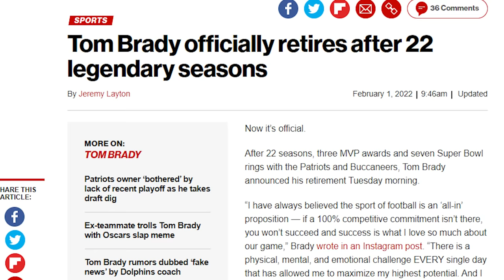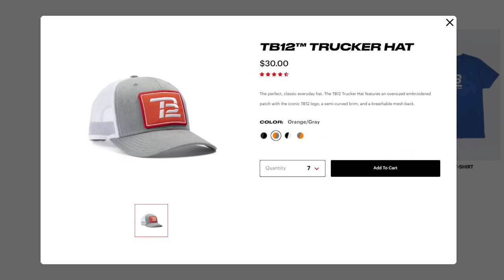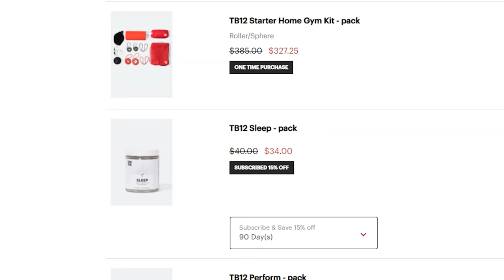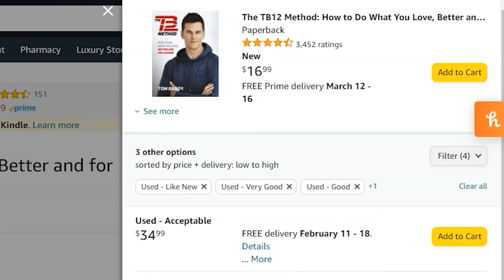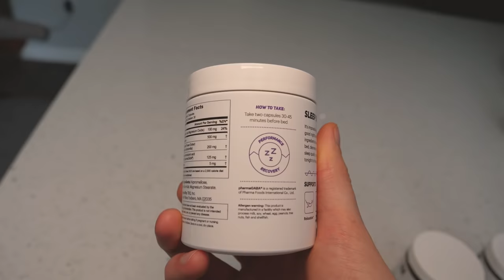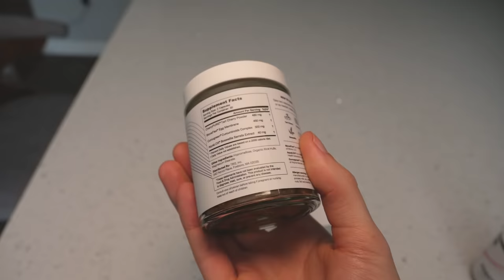I ate like Tom Brady for a month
Only available for a limited time!!!

I did it; I ate like Tom. And it was alright.

intro to tom - 0:00
unboxing - 5:57
tom's products - 7:38
tom's water - 11:08
tom's book - 12:58
tom's food - 15:00
tom's workouts - 20:45
I am tom now - 22:58
my thoughts on TB12 - 24:47
the rest of the video - 30:52